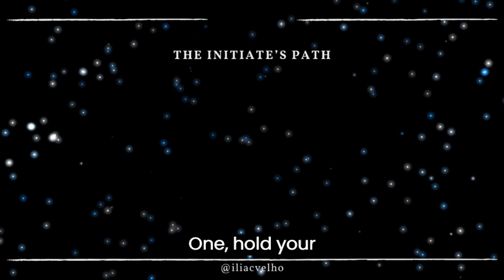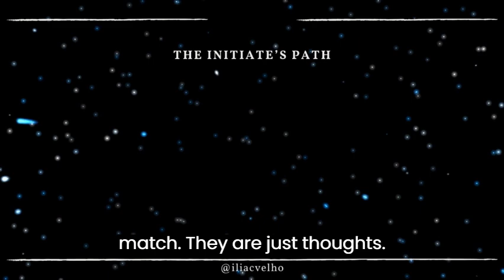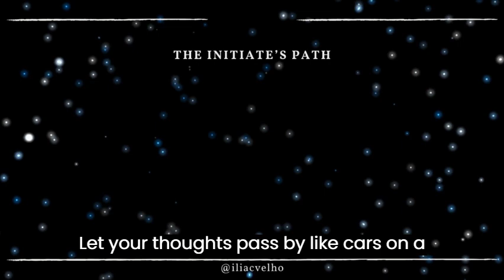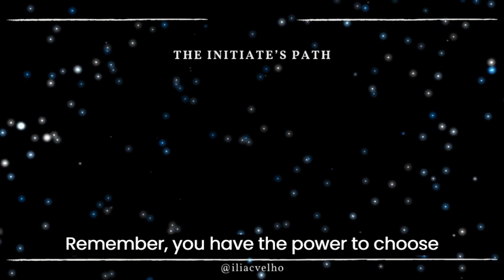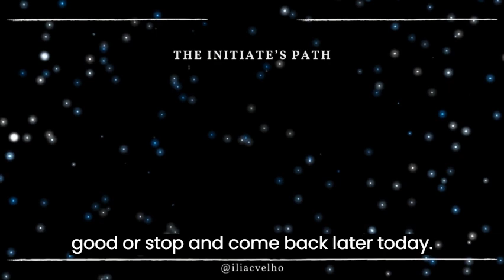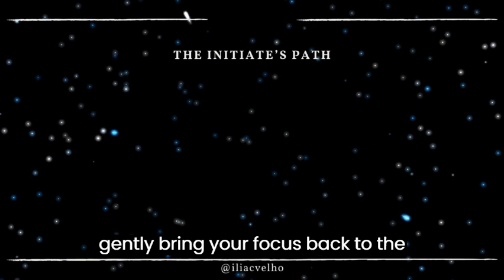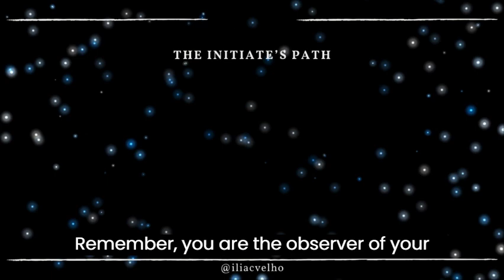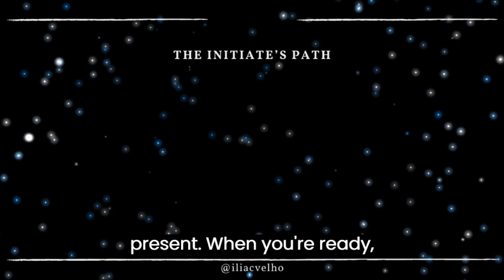Video 1: 10 minutes with intervals of Observation of Thoughts. | Thought control Franz Bardon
Welcome to our guided meditation, drawing inspiration from Franz Bardon's wisdom in "Initiation into Hermetics."

Settle into a comfortable position in a quiet, undisturbed space.

Join us for 5 minutes of mindful reflection, or extend your practice as desired.

Share your experience in the comments and save this video for future sessions.

Thank you for embarking on this journey of self-discovery and inner peace with us. Hit the follow button to stay updated on our latest offerings.